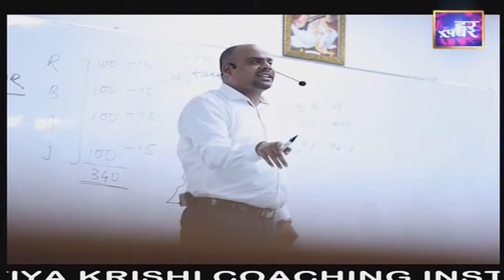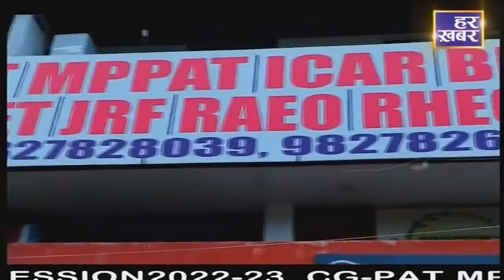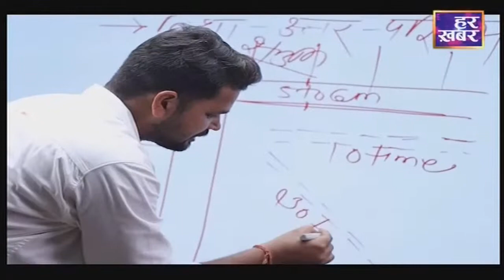हमर छत्तीसगढ़ । आज की बड़ी खबरें । 17 अक्टूबर 2022 । CG News । CG Breaking News । Har Khabar